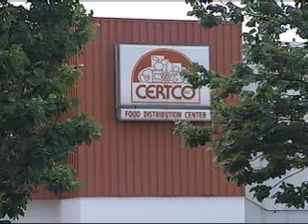VIDEO: Ammonia Leak in Fitchburg 6 p.m. Report 7/20/10